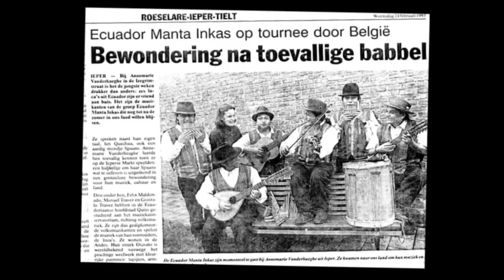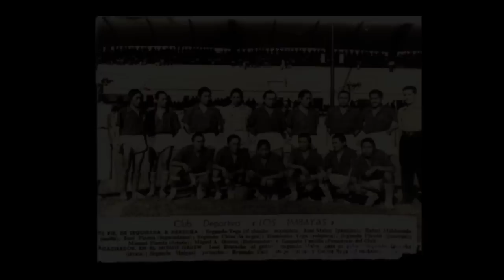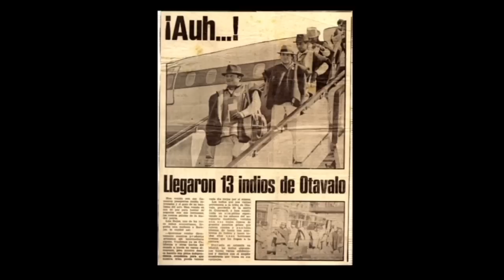Vida Maskay - Buscando la Vida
Fotos de los primeros Indigenas Otavalo que viajaron al exterior buscando una vida mejor.
Musica de fondo grupo Alborada de Peru